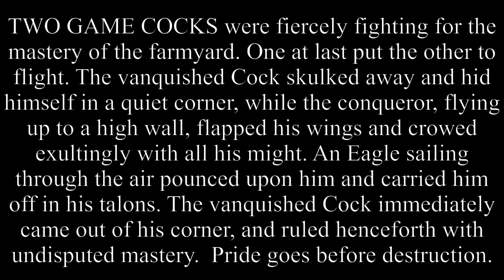The Fighting Cocks And The Eagle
TWO GAME COCKS were fiercely fighting for the mastery of the farmyard. One at last put the other to flight. The vanquished Cock skulked away and hid himself in a quiet corner, while the conqueror, flying up to a high wall, flapped his wings and crowed exultingly with all his might. An Eagle sailing through the air pounced upon him and carried him off in his talons. The vanquished Cock immediately came out of his corner, and ruled henceforth with undisputed mastery.  Pride goes before destruction.